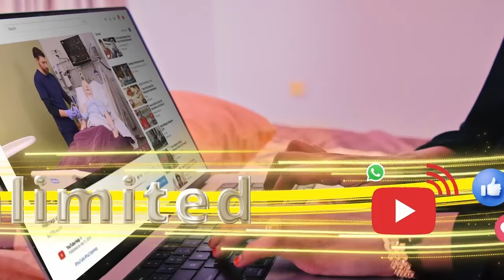Maxaad ka ogtahay Qaabka loogu soo dhawaynaayo cirro magaalada Oodwayne?